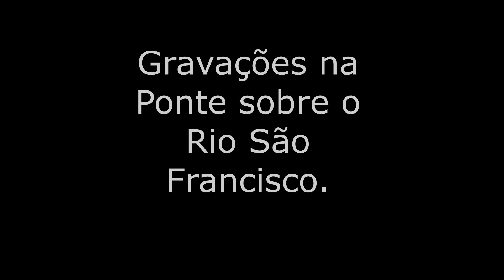Januária-MG | Movimentação de Ônibus (Domingo)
Fala Amigos do Canal Deyvid Bus, mais um vídeo nesse canal, mostrando a movimentação no dia de domingo.
Canal Parceiro: Josimar Motorsport